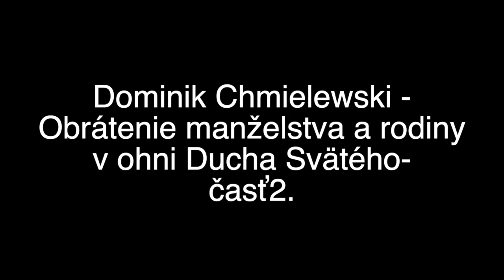Dominik Chmielewski -Obrátenie manželstva a rodiny v ohni Ducha svätého-č 2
This video is about Dominik Chmielewski -Obrátenie manželstva a rodiny v ohni Ducha svätého-č 2